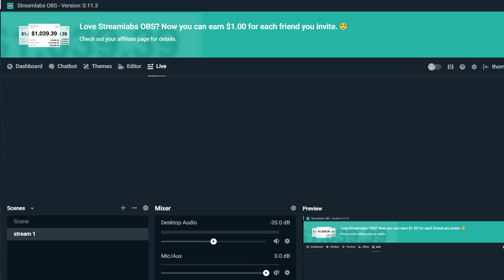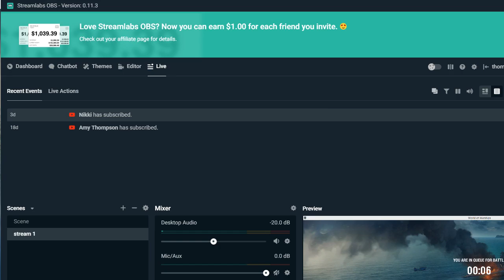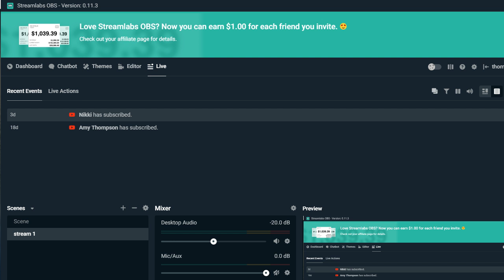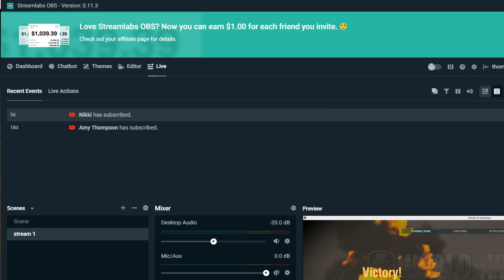thomas mckechnie Live Stream